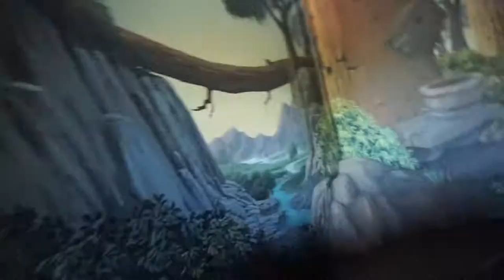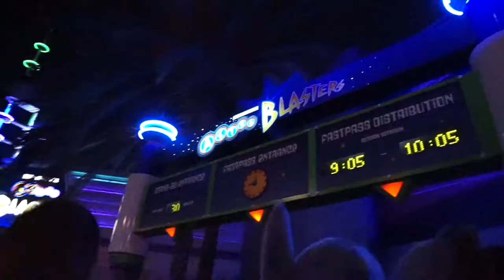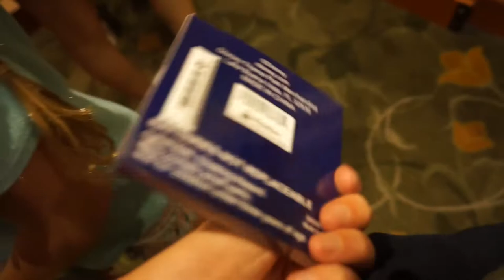DISNEYLAND VLOG #3 ♡ | emily green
hey guys! so we went back to disneyland a few days ago and it was a blast:) I’m so sorry for not posting, I’ve been in cali for a week! i decided that i should spend time with the fam instead of editing. anyways, i hope you enjoy this vlog:) vlog#4 at disneyland should be up tomorrow. xoxo, em